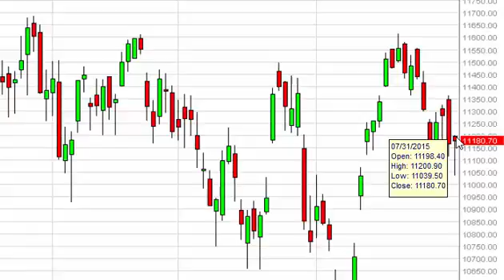IBEX 35 Technical Analysis for August 3 2015 by FXEmpire.com